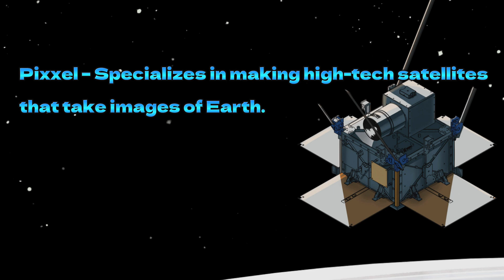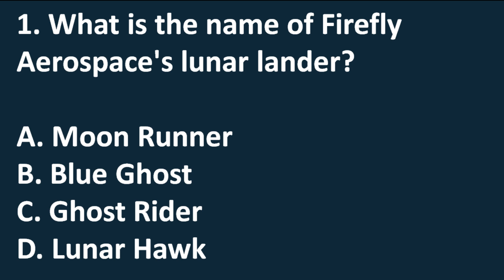Firefly Aerospace Moon Landing: First Private Company on the Moon | Blue Ghost Mission Explained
Firefly Aerospace becomes the first private company to land on the Moon with its Blue Ghost Mission 1, launched on Falcon 9. Learn how this Texas-based firm achieved what only government agencies like NASA, ISRO, and CNSA had done before. Also explore India’s private space revolution with Skyroot, Agnikul, Pixxel, and Bellatrix!